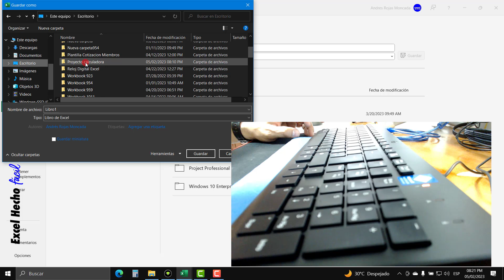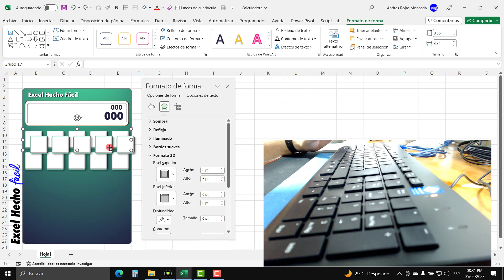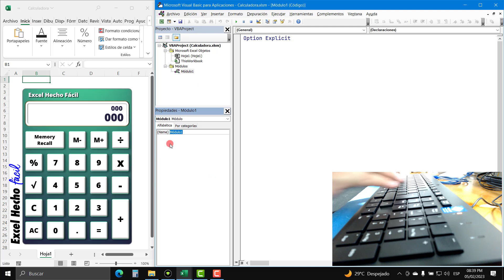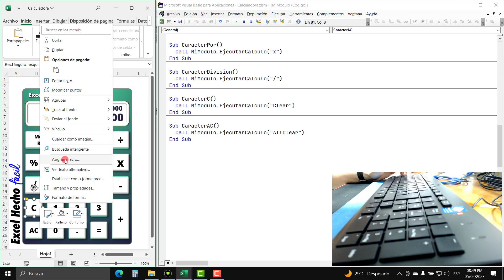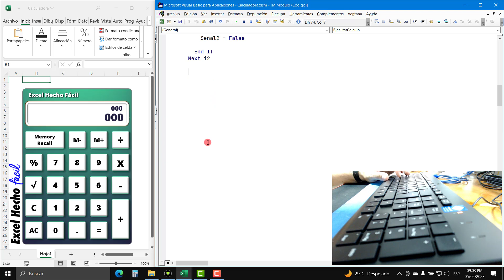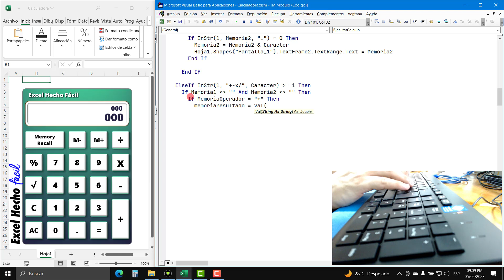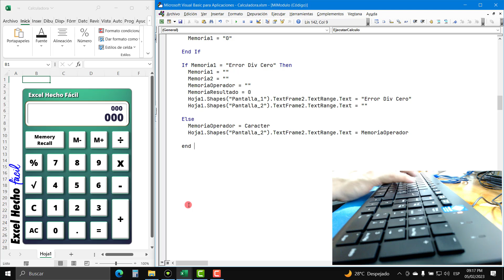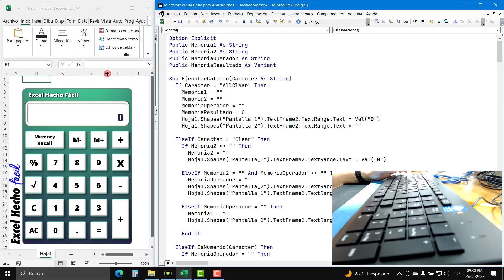ASMR Programación - Creando una Calculadora en Excel (Audio Natural)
En este video tutorial no hablado y con audio natural te muestro como crear una calculadora desde cero para que tu mismo la crees desde cero. ASMR con Teclado.